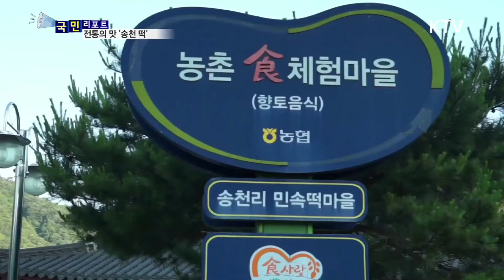[국민리포트] 전통의 맛 송천 떡마을…마을기업으로 우뚝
강원도 양양의 송천은 맛좋은 떡 마을로 소문이 나 있습니다.

송천 마을 부녀자들이 손맛으로 만든 떡은
전국으로 판매되고 있는데요.

정보화마을로도 선정된 송천 떡마을
찾아가 봤습니다.